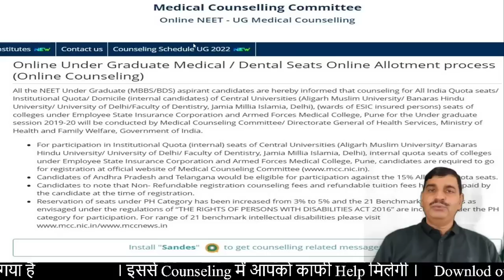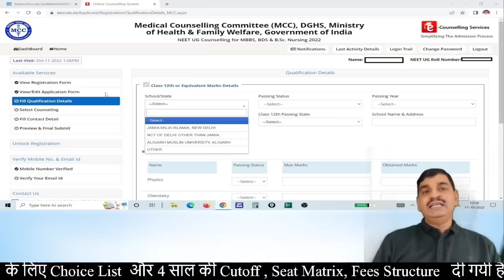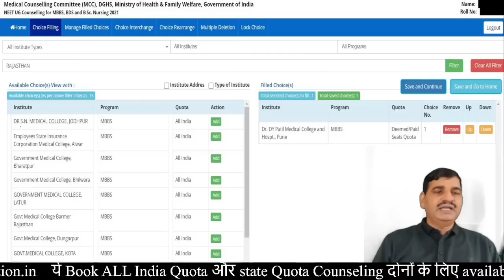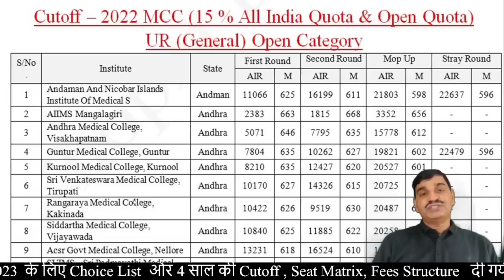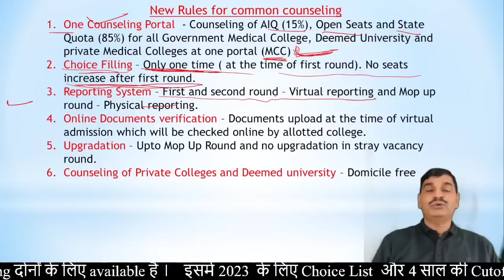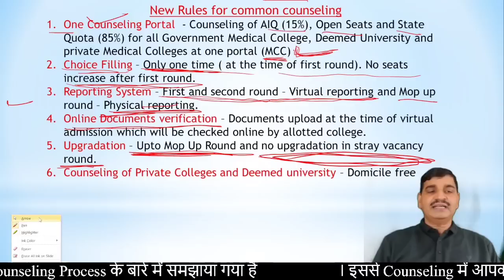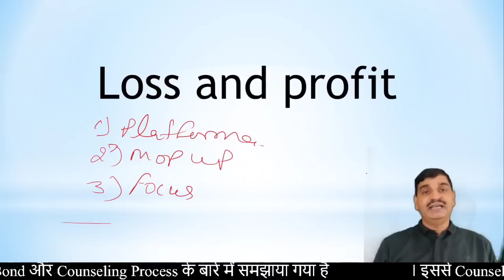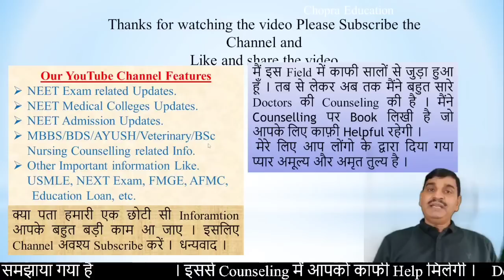MBBS common Counseling !! Rules conveyed to state by MCC !! New Rules क्या हैं और कब से Start होगी?